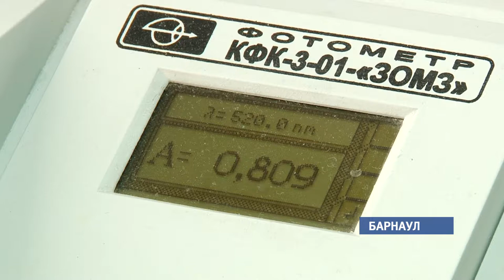Есть ли способы улучшить экологическую обстановку в Барнауле?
Баллоны с чистым воздухом начал продавать житель Горного Алтая. Известно, что идея предприимчивого бизнесмена пользуется популярностью. Жители Китая активно скупают чистый горный воздух. А вот барнаульцы похвастаться воздухом пока не могут. Наш город не первый год входит в список самых загрязнённых городов России. А можно ли можно улучшить экообстановку краевой столицы?